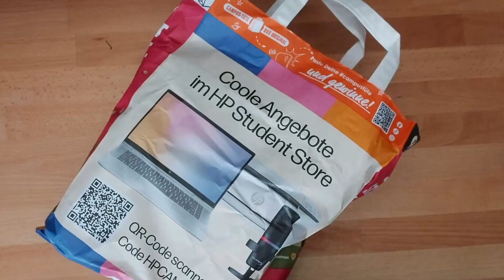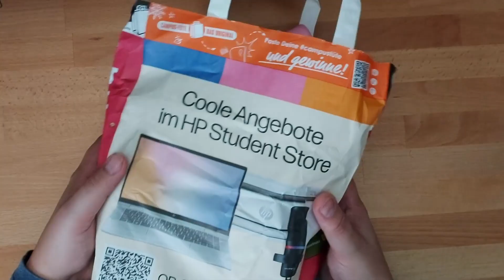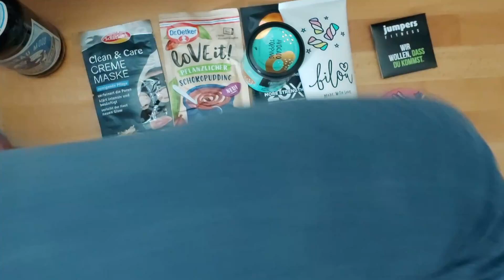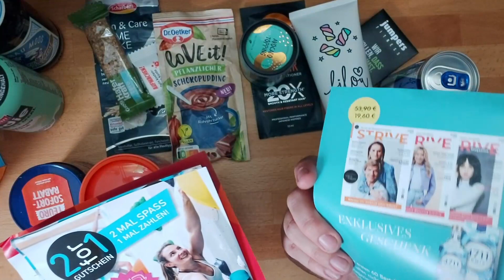[Unboxing]★ Campustüte Herbst 2023 ★Wintersemester ★ München ★ Beim TestEck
Eigenkauf
Hey Leute, Herzlich willkommen BeimTestEck. Ich habe es wieder getan und eine Campustüte geholt. Standort München. Lasst uns doch mal schauen, was da schönes drin ist.

Bei dem um "alt" bezeichnet USB-Anschluss, handelt es sich um einen Mikro-USB.

★ Hat Euch mein Video gefallen, lasst mir gerne ein Like oder ein Abo da:
★ Mein Facebook Gruppe hier könnt ihr Euch austauschen über
Schnäppchen, Cashback und Kostenloses
★ schaut doch gerne mal rein★

Alles über Produkttests und Familie "Familie zu Haus"
★ Produkte:
★ Meine Technikausstattung:
► Smartphone*: Samsung A90 G5
► Gaming Headset Logitech G935*
► Kamera*: Canon 200D
► Mikrofon*: Speedlink Capo

                                                                  Eure Petra